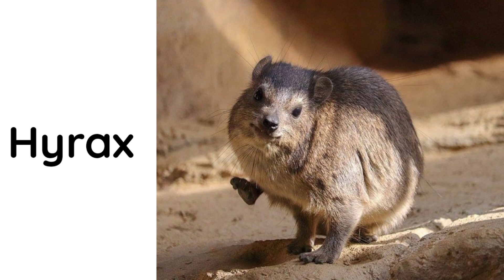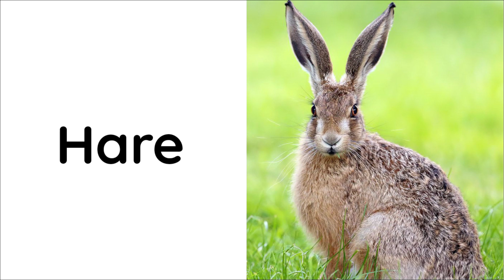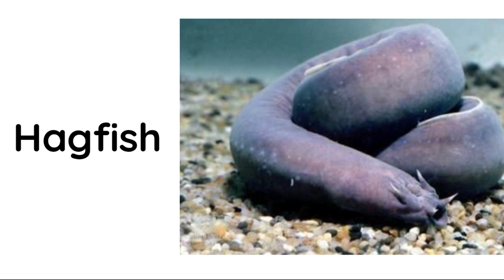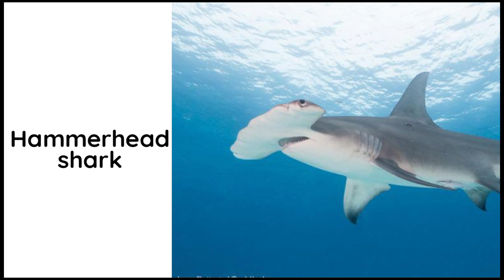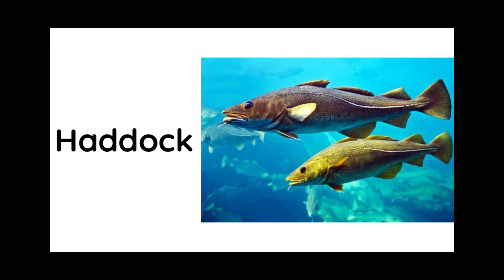English vocabulary for preschool kids and toddler/animal vocabulary#80